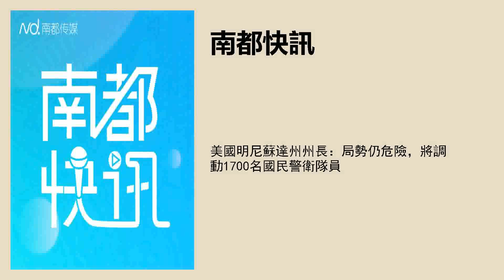美國明尼蘇達州州長：局勢仍危險，將調動1700名國民警衛隊員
採寫：南都記者 周斐
文字編輯：李芷琪
品控：樑子珊
實習主播：郭軒瑜